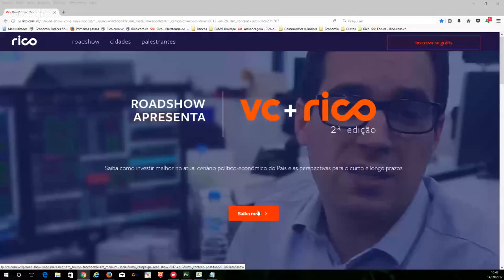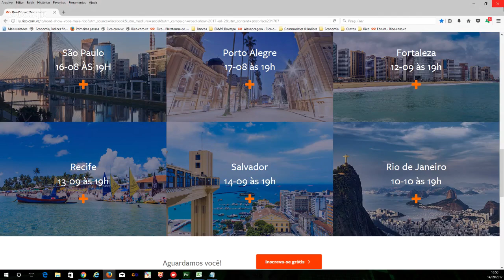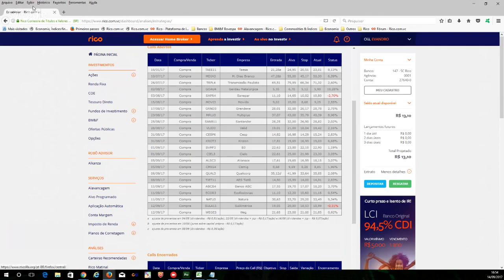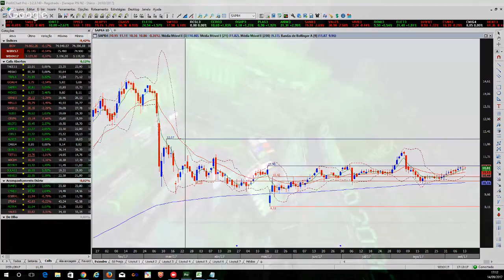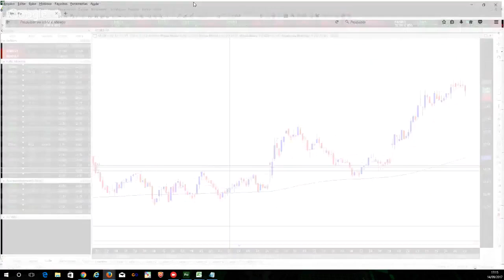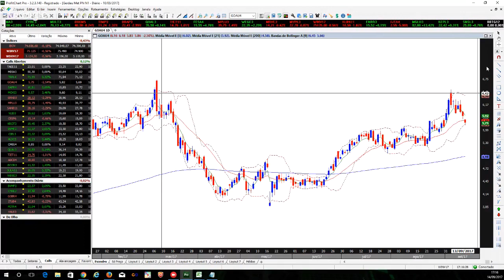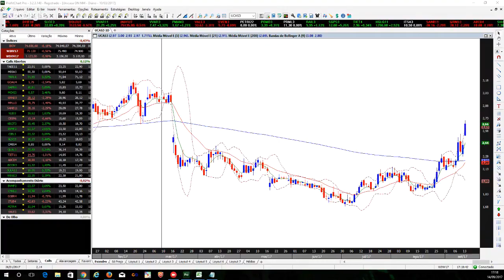Call de Fechamento - 14 de Setembro de 2017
Confira neste programa os destaques de hoje no mercado e a reação da economia em nosso país.

 E depois me acompanhe na Sala de Investidores Iniciantes no Investv, todos os dias das 9:00h às 17:00h.

Veja outros programas e vídeos no nosso site!